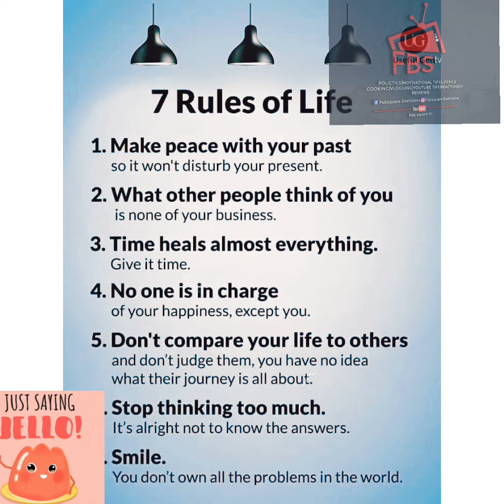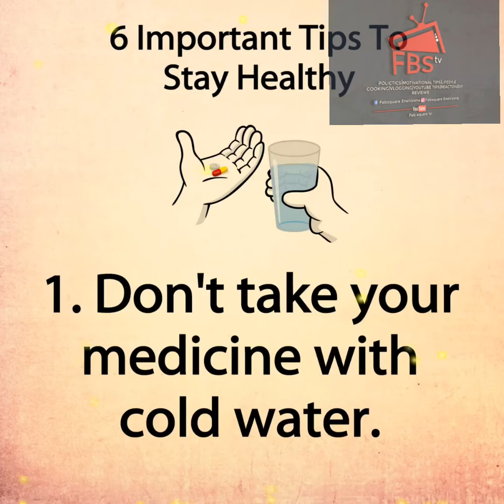Advice For Singles And Couples in Our Society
Hello to our youtube family and friends especially to those returning to view us. we appricate you all.

Marriage is an institution that has been arranged by God when He notice it is not good man/woman to be alone because He knew from the beginning that they can compliment each other so my concern is that my personal experience may not work for you because of our personal background but i always advice my friends to make GOD their foundation so you don't  end up suffering and smiling in your marriage.